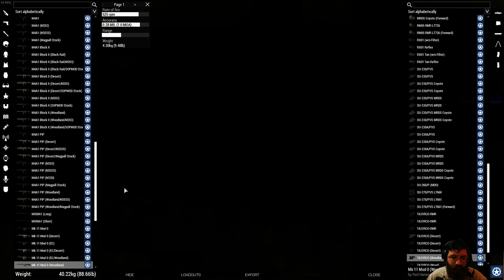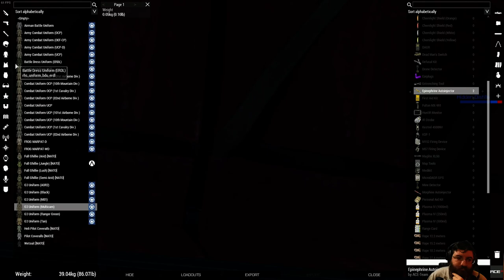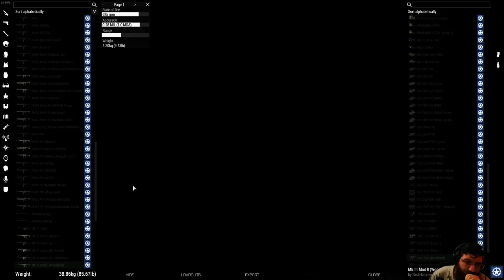Liberation (Spearhead Gaming) Part 2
This is Arma 3 Liberation! This video is from my Live Stream. Hope you guys like it!